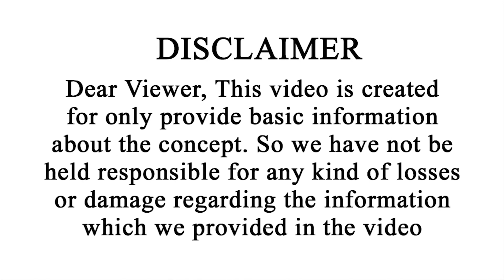తులా రాశి వార ఫలాలు | Tula Rasi Vara Phalalu | Dec 3 - 9 | Vipanchi Bhakti